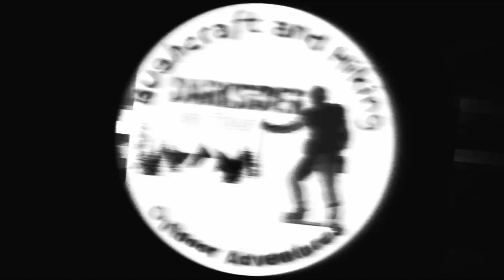Darksider on Tour - Unterwegs in meinem angestammten „Revier"